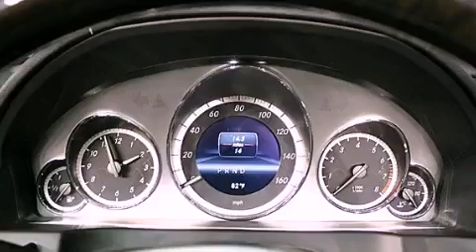2013 Mercedes-Benz E350 IL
We have been honored to serve the Springfield IL area , we promise that your experience at our dealership will exceed your expectations !

 Year : 2013
 Make : Mercedes-Benz
 Model : E-Class
 Trim : E350
 Engine : Gas V6 3.5L/213
 Trans . : Automatic
 Exterior : Obsidian Black Metallic

 Interior : Natural Beige/Black
 Stock : 189191